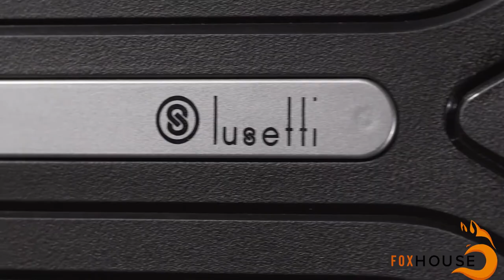Lusetti Suitcase/Luggage Commercial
This is a commercial for Lusetti suitcases that we filmed earlier this year.

Fox House Productions are a full-service video production company based in Ho Chi Minh City, Vietnam.

Our in-house professional team work with businesses from all industries and tailor campaigns to your brand and budget.